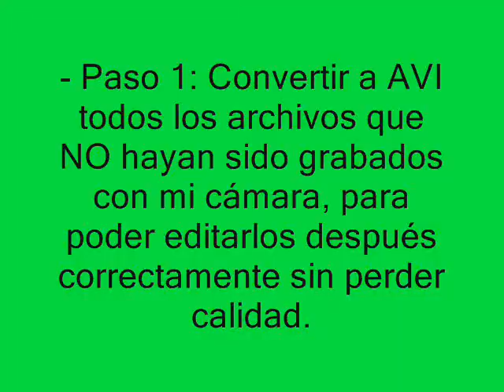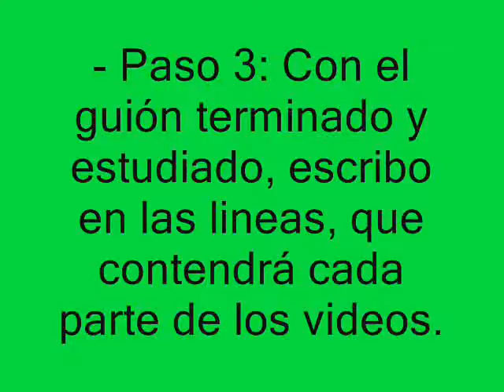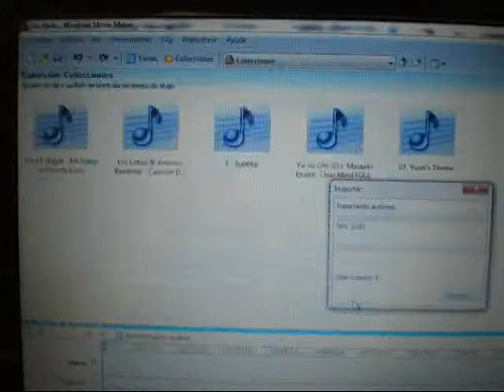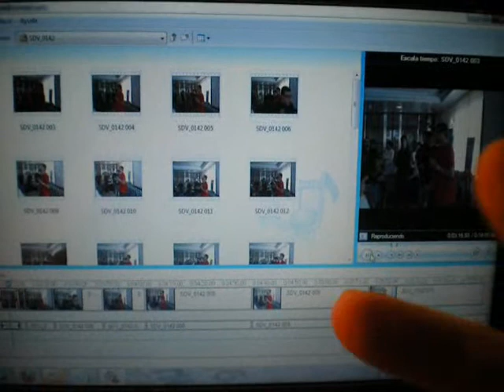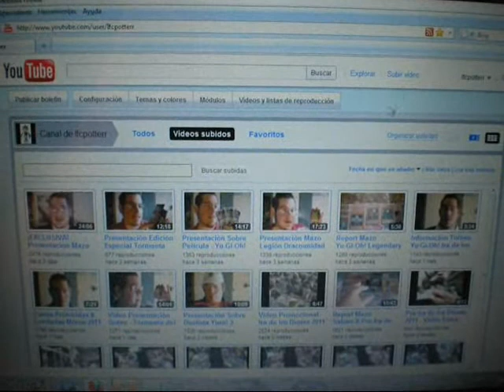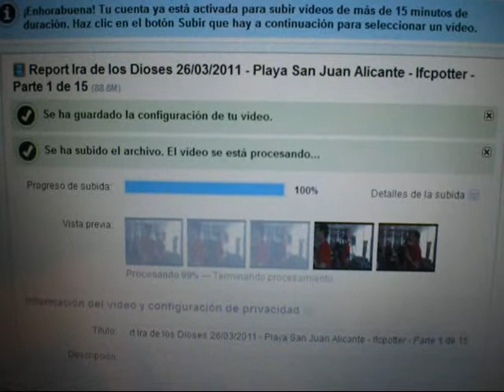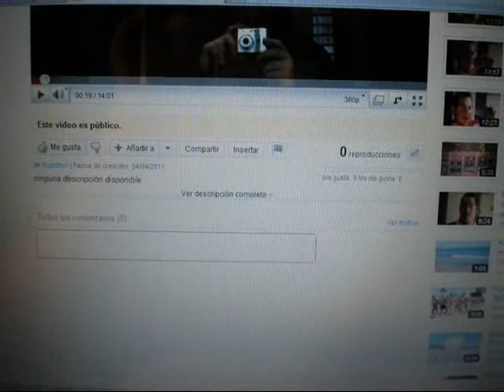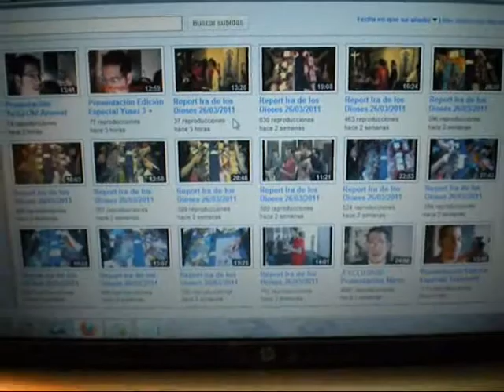Trucos y Secretos de los Videos de Ifcpotter (26-04-2011)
Hola a todos:

Como agradecimiento a todos, os presento un video especial sobre como hago los videos de los Torneos a los que acudo. Seguro que muchas veces os lo habeis preguntado, pues aquí explico todo. Espero que os guste.

Saluten.